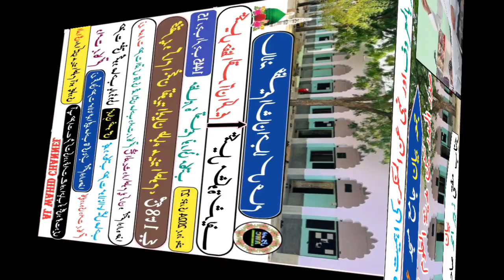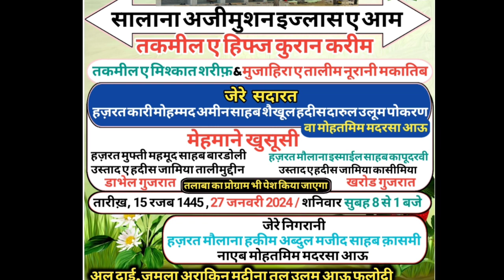Jumma Bayan Mufti Zubair Ahmad Qasmi | Jama Masjid Eidgah Naneu Phalodi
jumma bayan 2024
Best Urdu speech
Naya bayan
Madarsa Aahu Phalodi Rajasthan
Islamic Speech
جمعہ بیان ، جناب مفتی زبیر احمد صاحب قاسمی مدظلہ
صدر المدرسین مدرسہ مدینۃ العلوم آہو پھلودی راجستھان
مقام ، جامع مسجد عیدگاہ ننیؤ خاص پھلودی راجستھان
موضوع ، امر بالمعروف اور نہی عن المنکر کی اہمیت و ضرورت